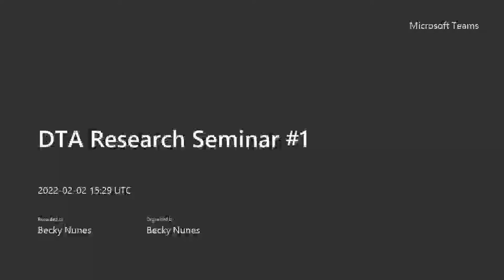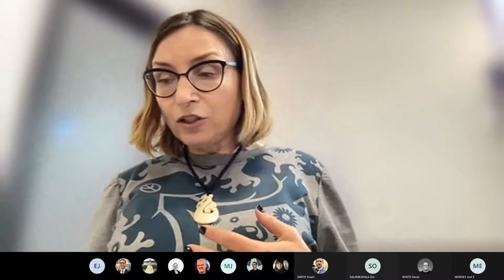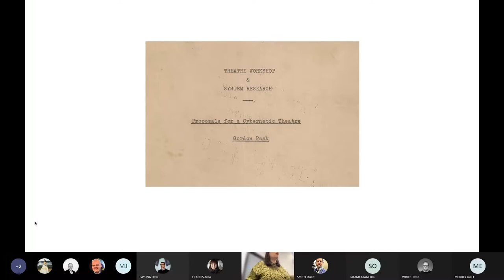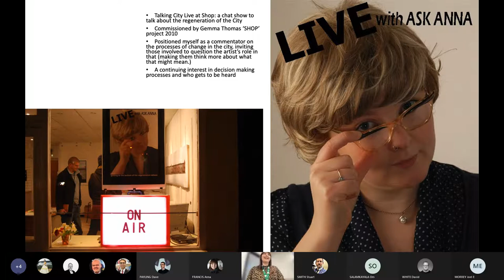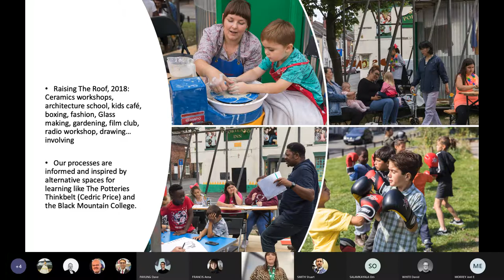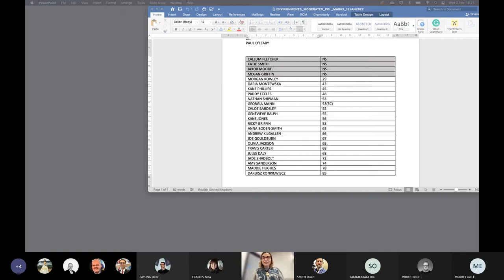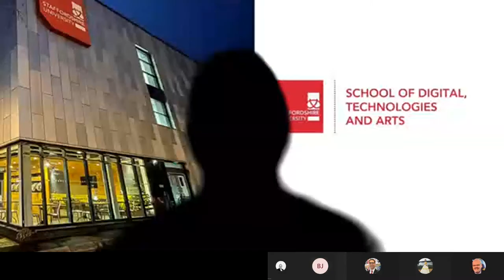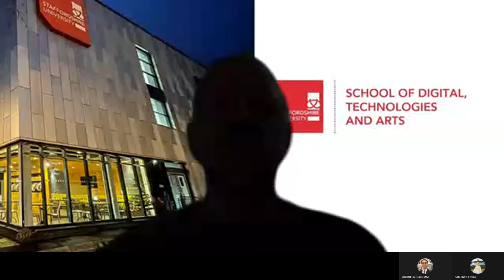DTA Research Seminar #1 20220202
Session #1

Dr. Maria Martinez Sanchez: The Fun Palace: Architecture, Theatre and Cybernetics
Maria is a senior lecturer and course leader of the BArch (Hons) Architecture at Staffordshire University. She is a visiting research fellow at the Faculty of Arts, Design and Media (Birmingham City University) and at the School of Architecture of Madrid (Spain). Maria is a PhD Architect specialising in the study of space through movement and on methodologies of regeneration involving local communities.
Anna Francis: Towards a 100 year Plan
Anna Francis is Associate Professor of Fine Art and Social Practice at Staffordshire University, and a Director at AirSpace Gallery, and The Portland Inn Project.
Anna is an artist and researcher whose work aims to create space to discuss and reframe city resources, through participatory art interventions.